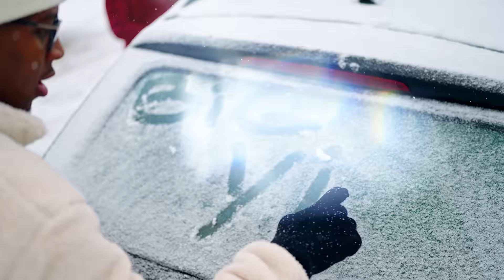Real Boston Richey - Krazy (Official Video)